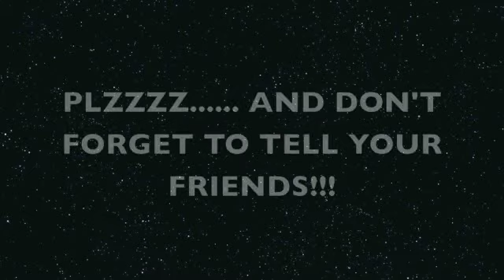msjimmy2shoes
all about me, msjimmy2shoes! hope you like me awesome video! cuz i no i do!! PLZZZ